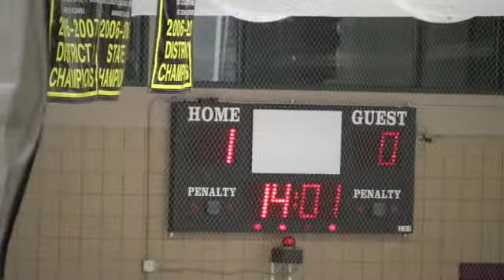NAPHL Wenatchee Wild vs St. Louis Selects 2nd pd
Midget AAA hockey between Wenatchee Wild and St. Louis Selects 2nd pd